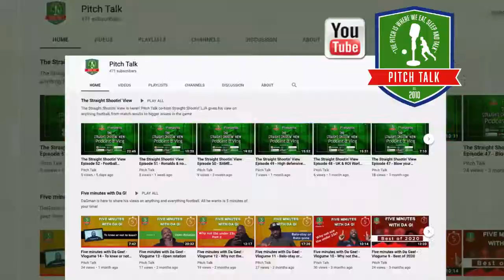The Straight Shootin' View Episode 94 - African migrants & Infantino's greedy World Cup crusade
Was Gianni Infantino wrong to use the deaths of African migrants, purely to aid justification of a World Cup every 2 years? Was it insensitive for him to make the comments during AFCON?

On this episode of The Staight Shootin' View, SSLJA discusses FIFA President Gianni Infantino's crusade to introduce a Biennial Wolrd Cup. SSLJA looks at some very callous & insentitive comments said during AFCON by Infantino, which used the death of African migrants, as a reason to justify introducing a world cup every 2 years.